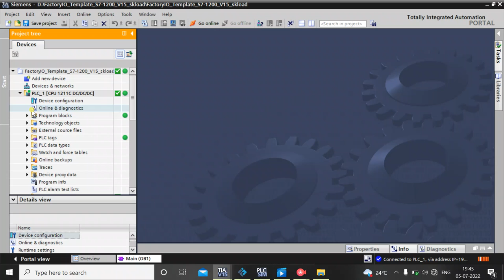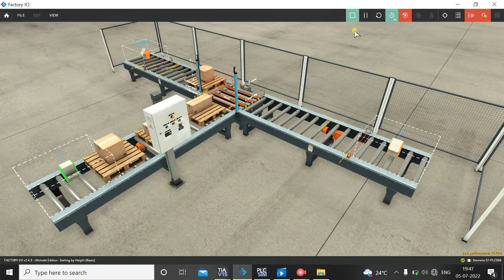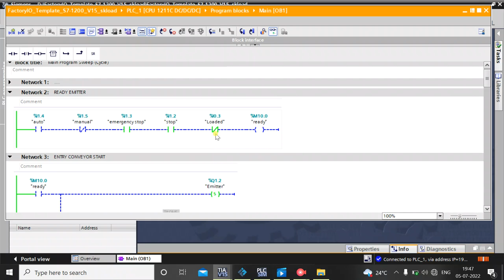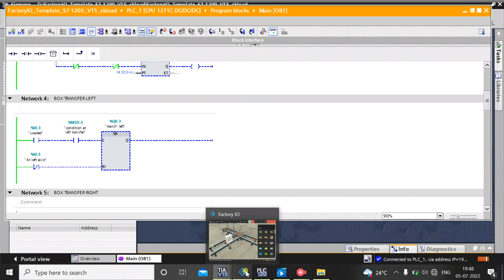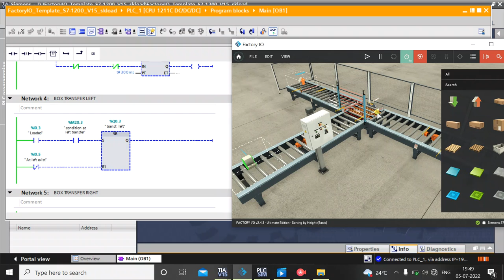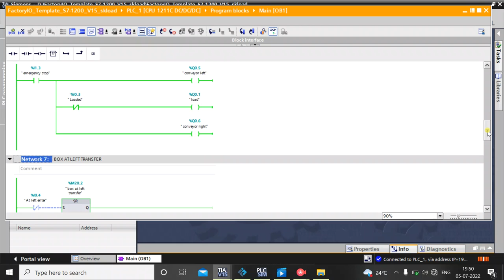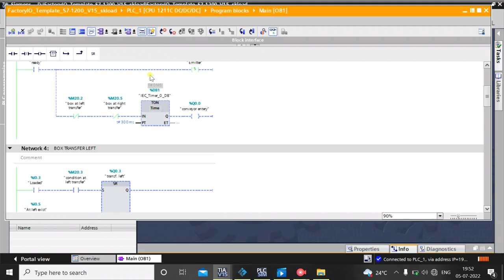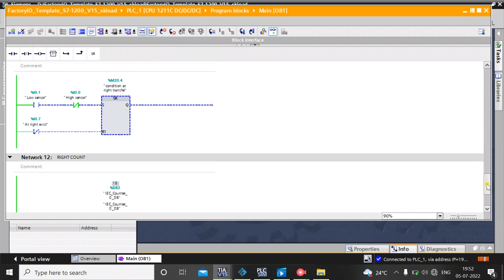sorting box by height sensor parts 2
TIA PORTAL S7 1200 V15 PLC